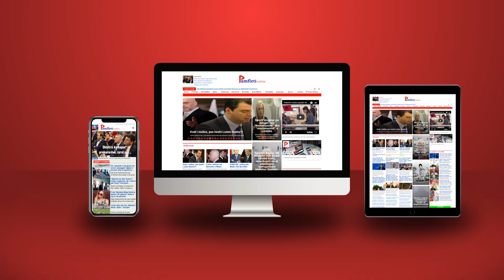Media britanike 'shuplakë' Ramës: Varfëria dhe premtimet e rreme po sjellin shqiptarët drejt nesh!